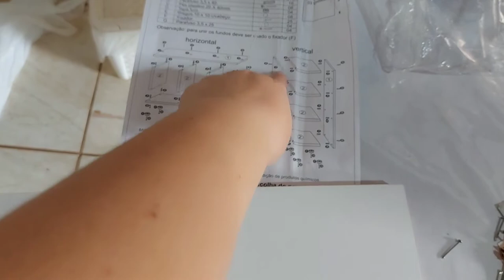MONTAMOS MAIS UM MÓVEL| COMILANÇA GOSTOSA|ROUPA DE CAVALO MARINHO - BGG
❤ Contato